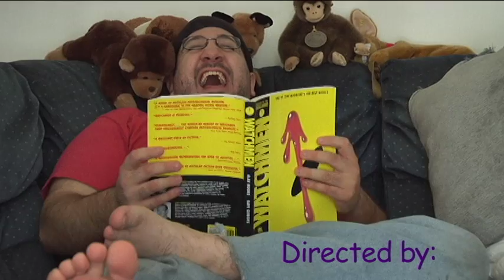Scotty's Big Day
Opening credit sequence to non-existant film Scotty's Big Day.